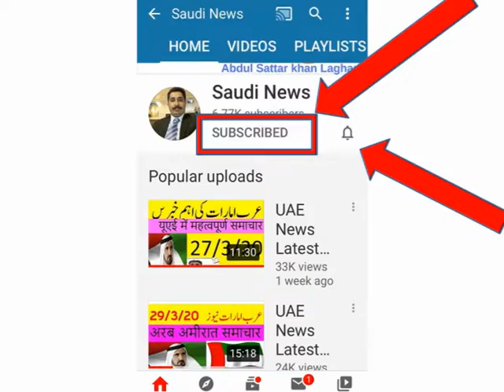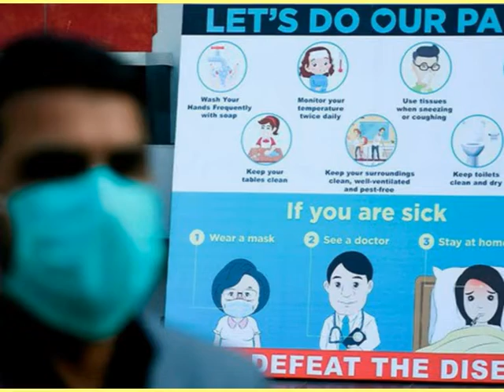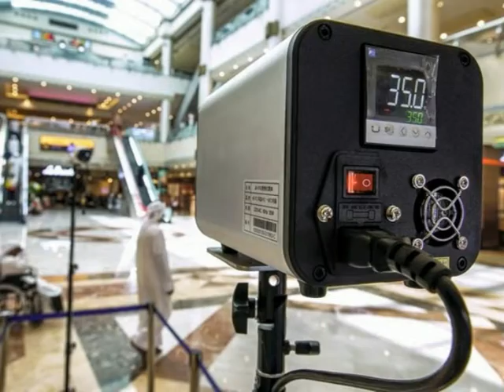There will now be a fine for not wearing a mask in Saudi by Saudi Urdu Hindi News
Saudi Arabia Urdu News Today Latest Update , Arab Emarat News Latest Update Ajj Saudi ki Taza Khabrain ,Ajj Emarat ki taza khabrain Urdu Hindi , UAE  ki taza khabrain  abdul Sattar Laghari
Saudi latest news today Every update about king salman activities include mohammed bin Salman crown prince of saudi arabia (MBS) Activities and all update about saudi new law and new saudi role of law jawazat new update about iqama naqal malomat and naqal kafala muktab amla ministry of labour new law about labour court Illegal expatriate news saudi riyal rate for pakistan update every day and all saudi big cities update riyadh news dammam news jeddha news and makkah mukarma update ,